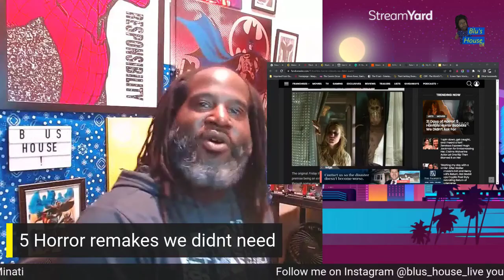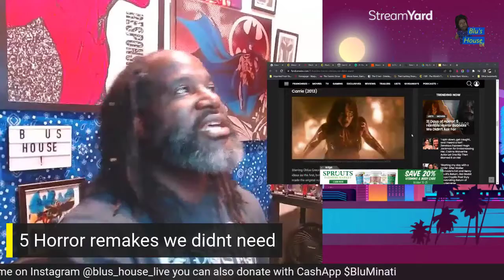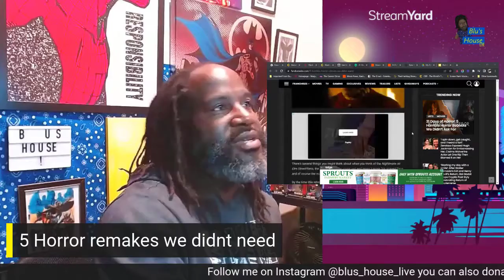Horror reboots no one asked for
On today's episode of Blu's News
👉🏿 Horror reboots that no one asked for.

I'm on Instagram as @blus_house_live.